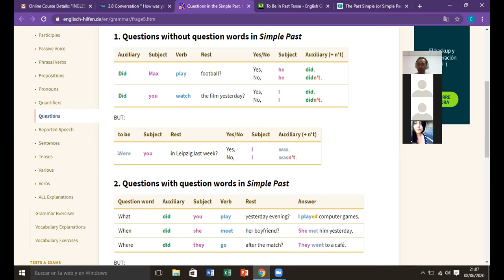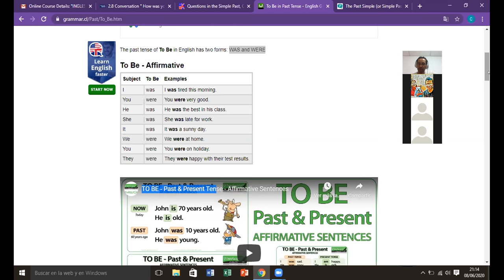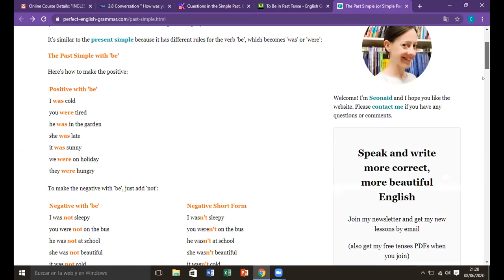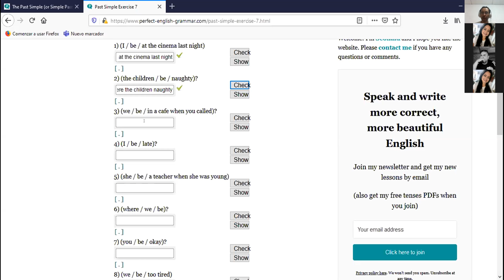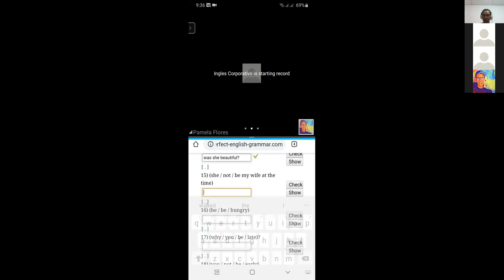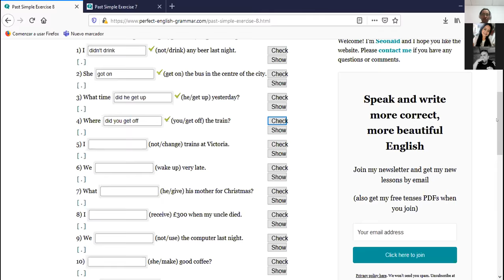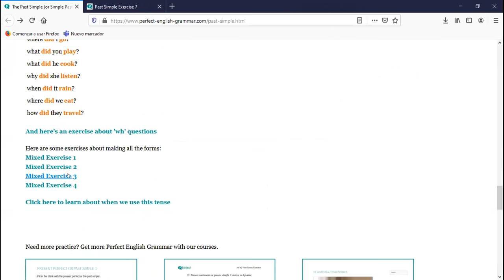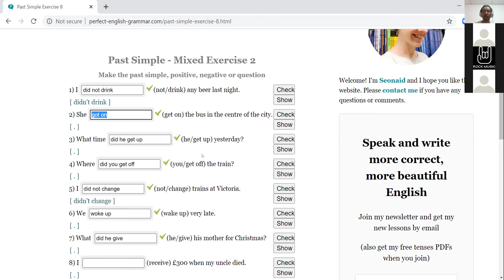Ingles Corporativo- Be in the past